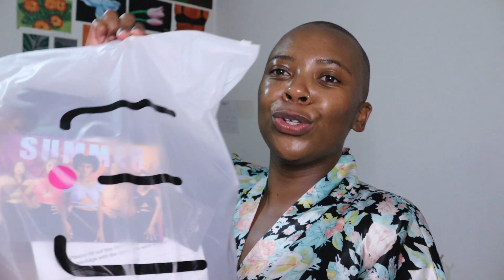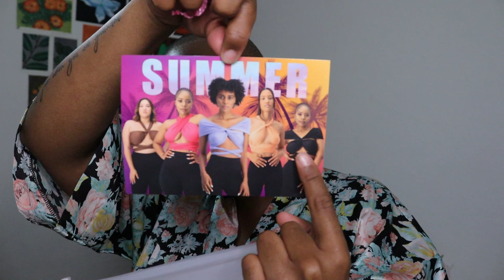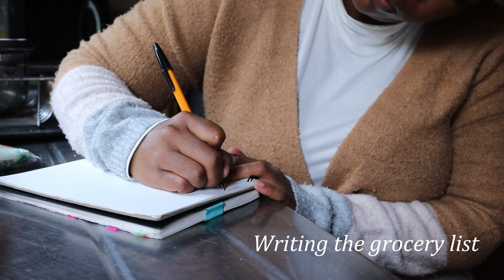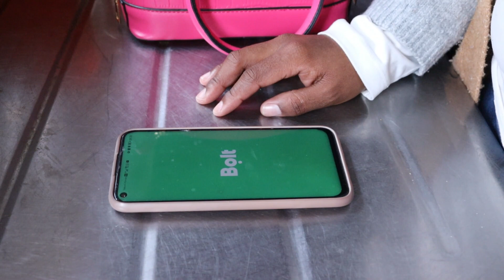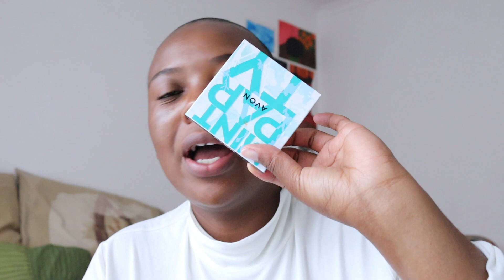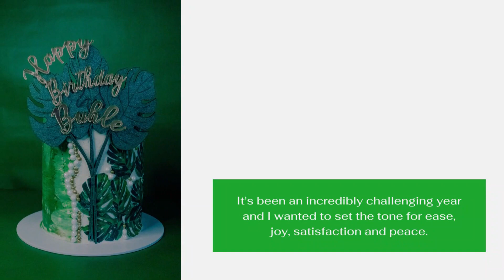Vlog Dump | Saw ThesisZA, Imprecca Dress, My Birthday, Groceries & more | By Buhle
Hey babes,
I hope you guys are well and are enjoying your week.

I've been having software issues, so it takes a bit longer for me to edit my videos, but i hope you enjoy this little vlog dump.